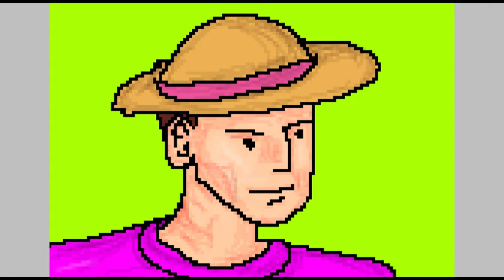Speed Sketch Paint Pixel Art IbisPaint Charmangay